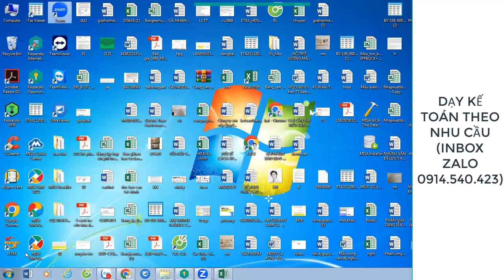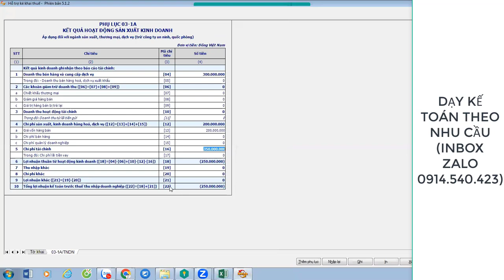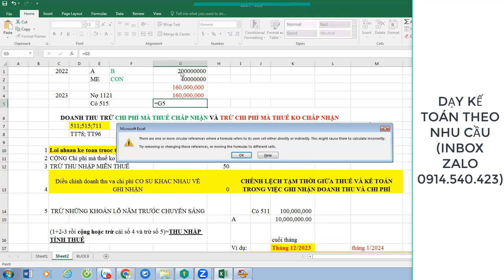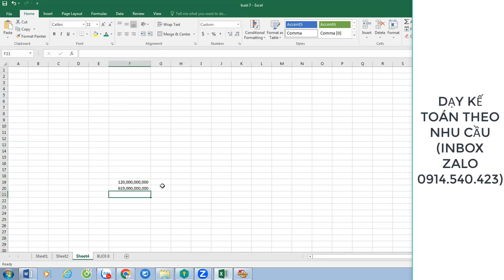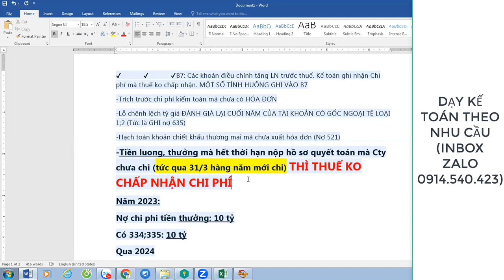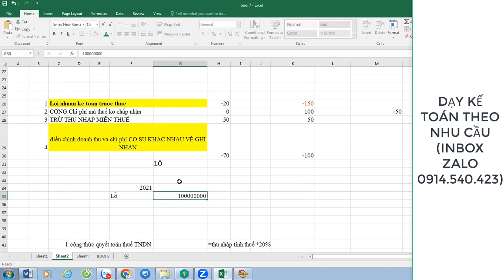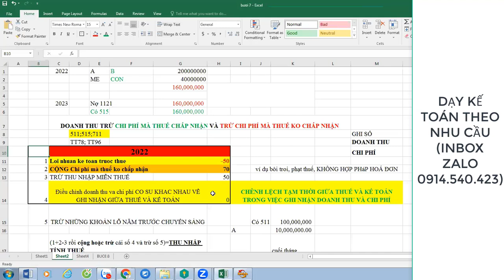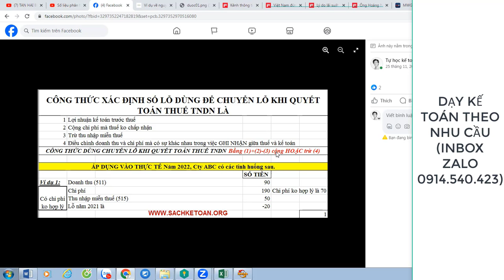Tìm Hiểu Công Thức Quyết Toán Thuế TNDN - Cách Làm Tờ Khai Quyết Toán Thuế TNDN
➤➤➤Công thức quyết toán thuế TNDN - Cách làm tờ khai quyết toán thuế TNDN (Xem hết video sẽ rõ)

Facebook (Hải Bùi): hai.bui.526
Fanpage: tuhocketoanv.  .

Bùi Tấn Hải
Vietcombank